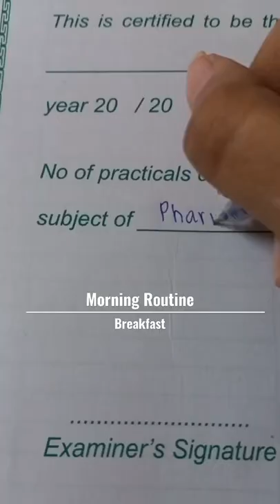Morning Routine Mini Vlog | Day in my Life | That Girl | I neva been with a baddie tiktok reel remix